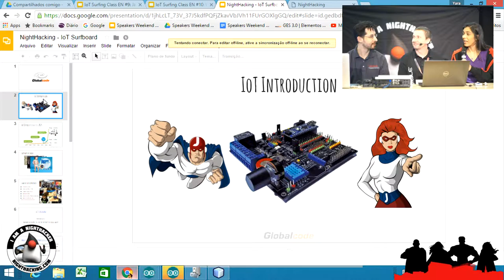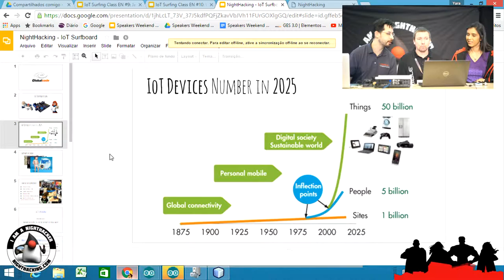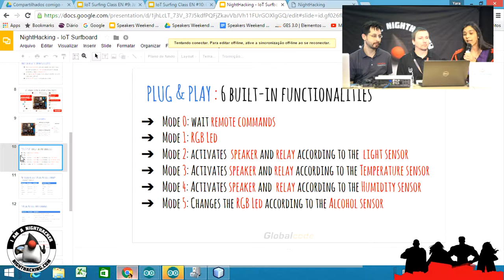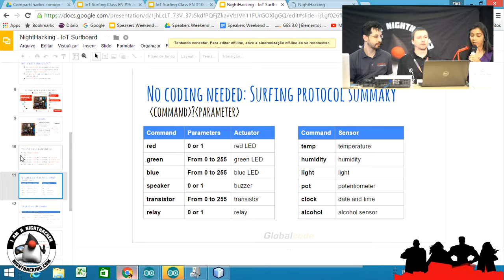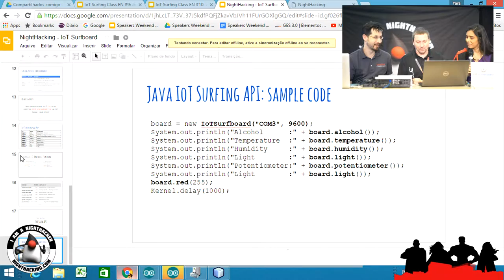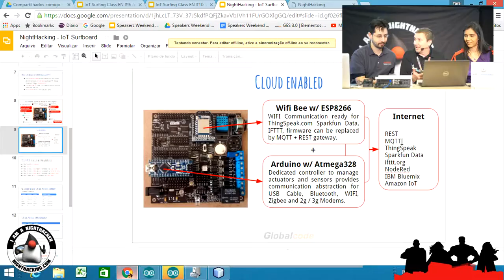Vinicius and Yara Senger - IoT Surfboard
NightHacking interview at the Jfokus conference with Vinicius and Yara Senger on their IoT Surfboard.